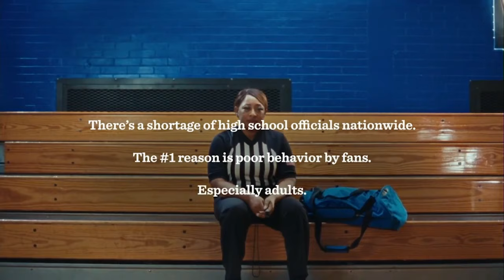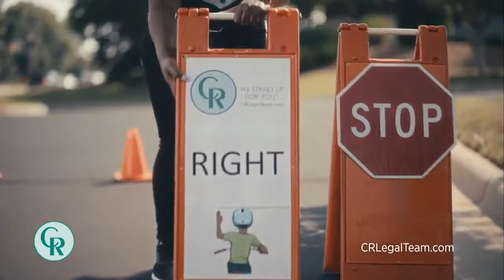North Mecklenburg vs New Hanover (NCHSAA Boys Basketball 4A Championship finals)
North Mecklenburg (Huntersville) vs New Hanover (Wilmington) in the NC High School Boys state playoffs 4A Finals at Lawrence Joel Coliseum in Winston-Salem, NC on March 16, 2024.